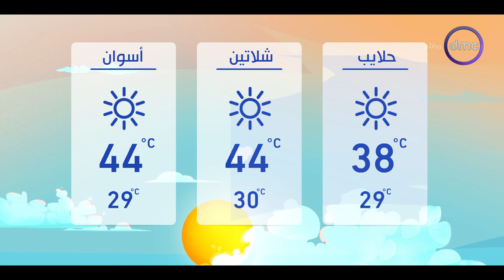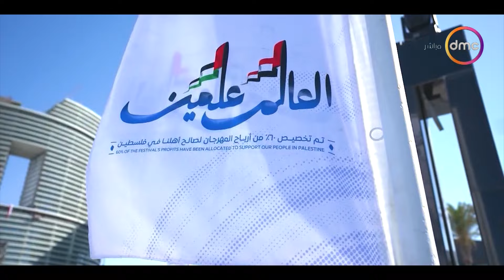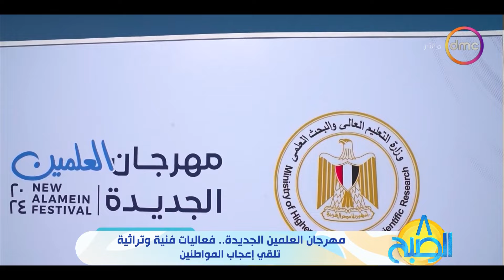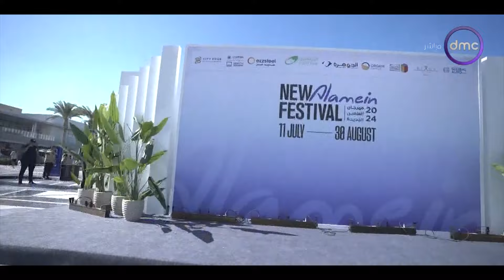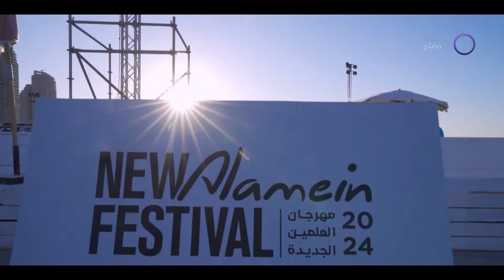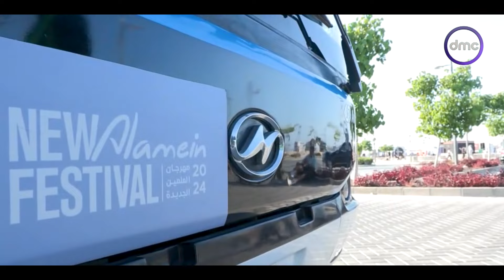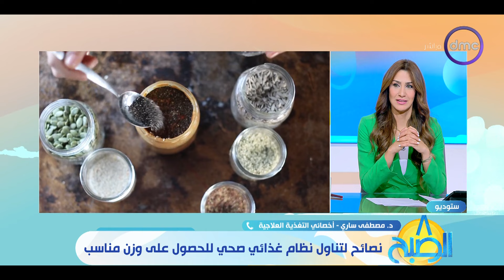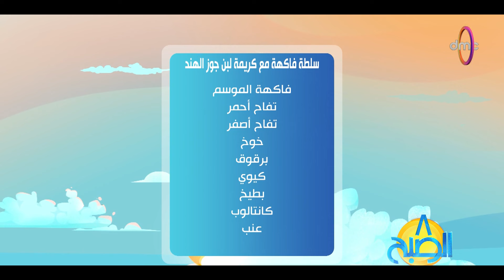8 الصبح "حقيقة إعلان نتيجة الثانوية العامة 2024" | الجمعة 2/8/2024 | الحلقة الكاملة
8 الصبح "حقيقة إعلان نتيجة الثانوية العامة 2024" | الجمعة 2/8/2024 | الحلقة الكاملة